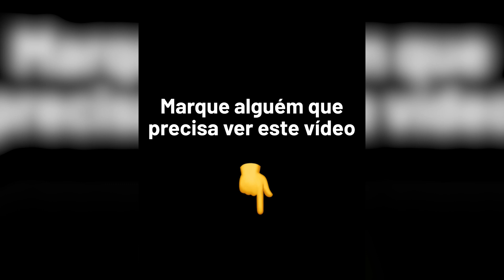Só erra quem FAZ!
Sobre a prática clínica tenho uma certeza, só está suscetível ao erro quem realiza.
O problema é que todos nós estamos muito expostos aos erros diariamente, por dois motivos básicos: Primeiro pela enxurrada de tecnologias no mercado com baixo nível de evidência científica e segundo, pelo alto índice de profissionais aplicando tratamentos sem a mínima capacitação.
Isso é ruim para toda nossa classe profissional. Concorda?